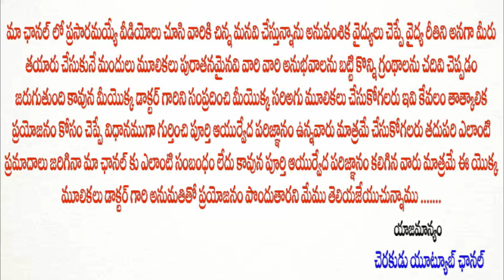మొట్టమొదటి ఫెర్మంటేషన్ ఫ్రూట్ జ్యూస్ ఫ్యాక్టరీ | NONI FURIT | PANDIT SRINIVAS GURUJI | CHARAKUDU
మొట్టమొదటి ఫెర్మంటేషన్ ఫ్రూట్ జ్యూస్ ఫ్యాక్టరీ  | PANDIT SRINIVAS GURUJI |CHARAKUDU
🔔మరిన్ని ఆరోగ్య సలహాల కోసం మా ఛానల్ ను సబ్ స్క్రైబ్ చేయండి:

Charakudu YouTube Channel, always comes with a good & useful Ayurveda topics. Through which you can make your daily life better.

BE AYURVEDIC
BE NATURAL
BE HEALTHY

For more Information or for Appointment, Contact Dr. Pandit Srinivas